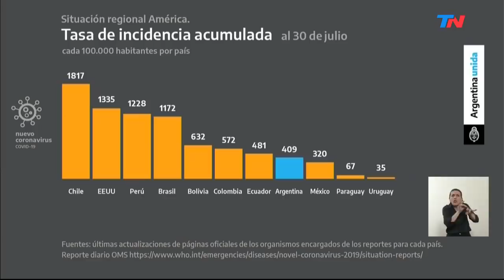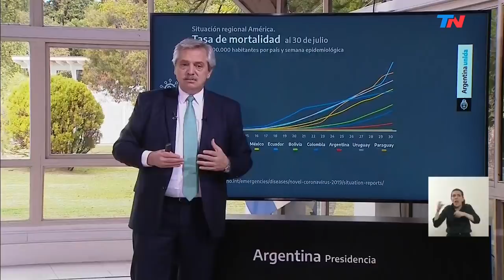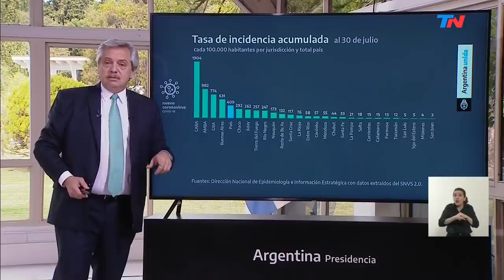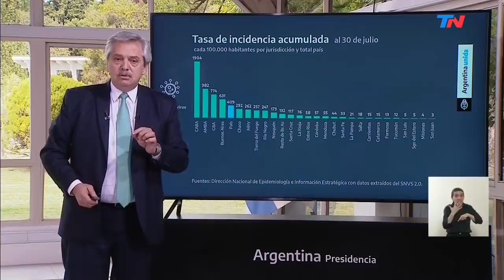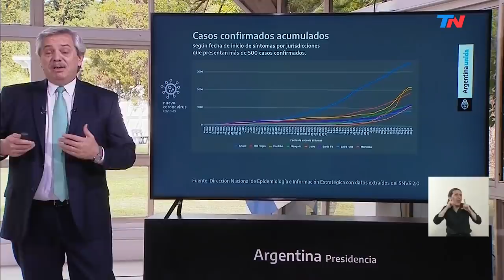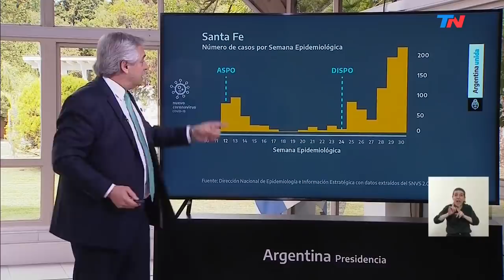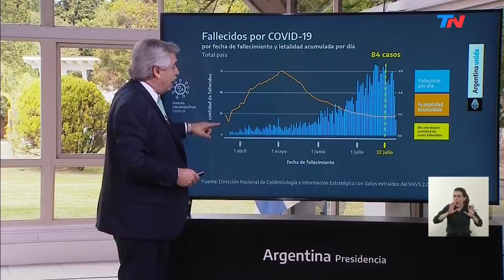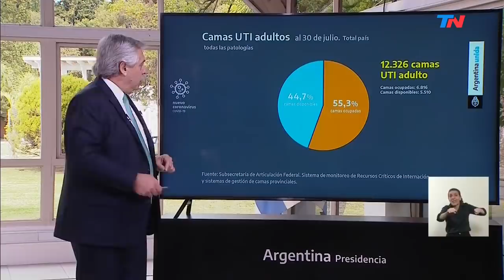Alberto Fernández anunció la extensión de la cuarentena hasta el 16 de agosto: discurso completo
Alberto Fernández anunció que la cuarentena en el AMBA sigue sin cambios hasta el 16 de agosto:
"Hasta el 16 de agosto vamos a mantener las cosas como están hoy. Pero en los últimos días se nota que el virus está circulando más y se detectan una mayor cantidad de contagios. Y esto genera internacionales y, lamentablemente, fallecimientos".
“La circulación del coronavirus está aumentando”
"Estamos ante una enfermedad que no sabemos cómo prevenirla y curarla.
"Nos relajamos y nos exponemos al virus. Nadie en el mundo sabe cuándo va a terminar esto.
"El sistema de salud está respondiendo.
"Dotamos al sistema de salud de camas para atender a los pacientes.
"Ha habido cinco contagios por cada manzana en la Ciudad.
"Quisiera que el país funcione con normalidad.